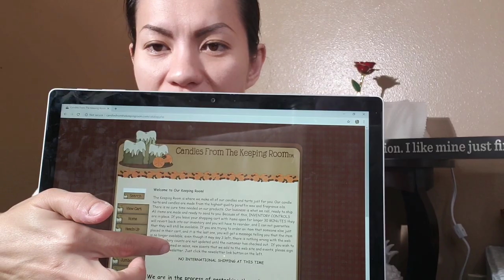Candle From the Keeping Room: March 9th order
So this is a long video but it needed to be. I'm so impress with CFTKR, I placed an order on March 9, and it arrived on th 15th. Carol did an amazing job with the blends. She also give you an enormous amount of samples.  Warm reviews are going up soon, but on cold they are awesome Sauce. 🤗